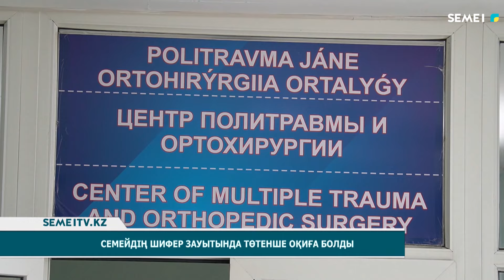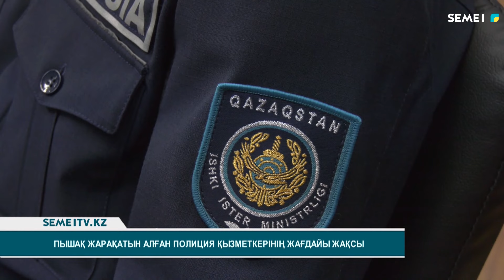Қорытынды жаңалықтар 12.03.2024